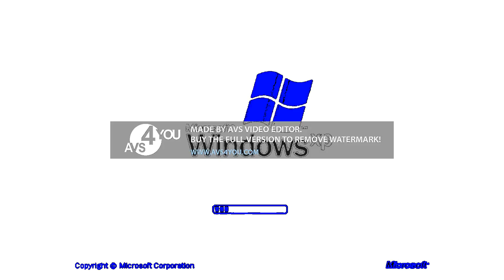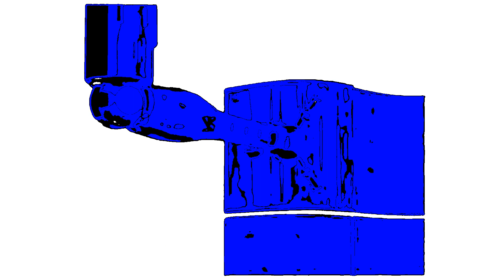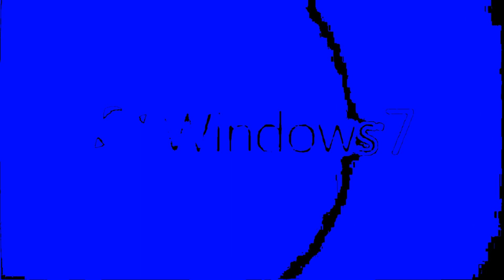Windows And Microsoft Logos in Videoup V1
Videoup V1